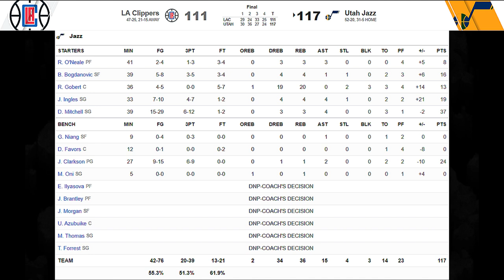"파울 게오르그" 이젠 등장할 때도...?!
"파울 게오르그" 폴 조지의 2옵션 자리를 넘보는 놈이 나타났다?!
입지가 흔들리고 있는 PG13
과연 언제쯤 "그분"을 소환할 것인가?!